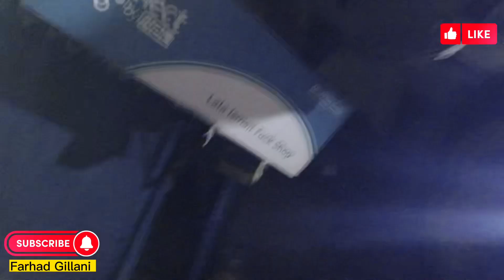Rat k 2 bajy Multan se Bahawalpur 125 py Traveling